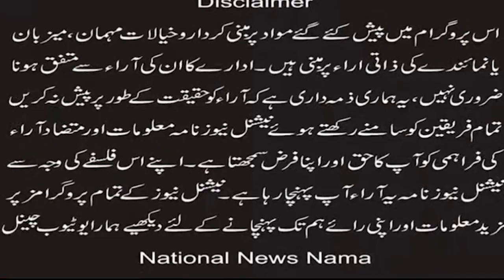PML-N Minority Wing Italy President Shehzad met Italian Deputy Prime Minister situation of Jaranwala